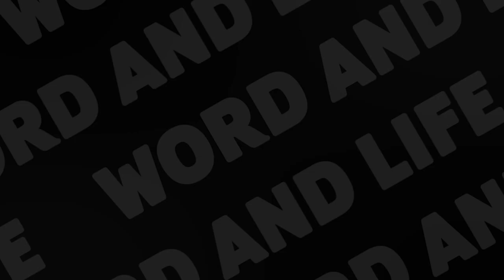The Art of Simplicity - P2 - Ps Basil Panayi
We invite you to pray with us every morning during the week.